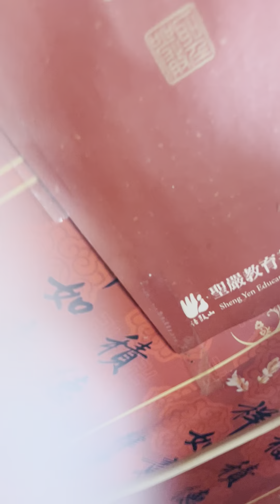2023/12/31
2024/1/1有拿陽明山 高山 高麗菜 割菜 回去給媽媽吃看看
有經過你家
現在在龜山修理馬桶
要拿過去之前會寫line
完全有機 放心吃健 人家都說割菜很好吃 煮割菜雞湯
高麗菜煮薑母鴨
我們的高麗菜脆又甜
但是很小粒
外面大粒是灑農藥